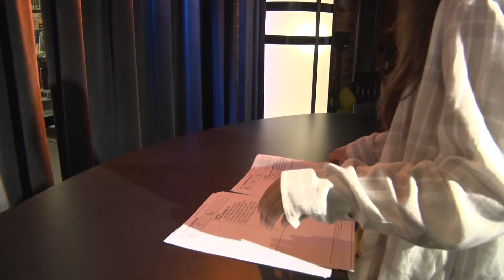GTV Behind the Scenes (short version)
A look at what happens behind the scenes to produce our daily show